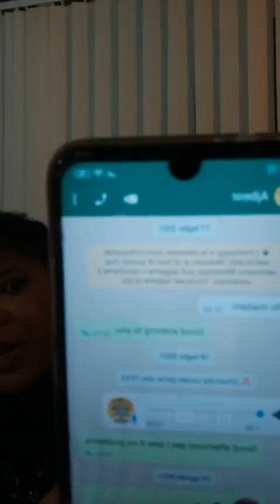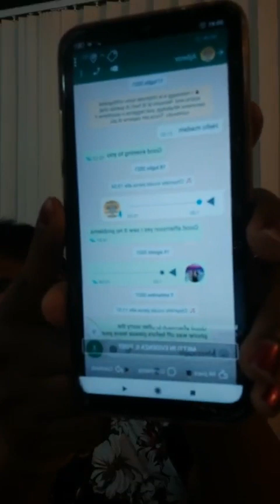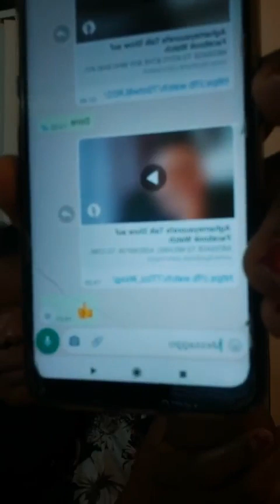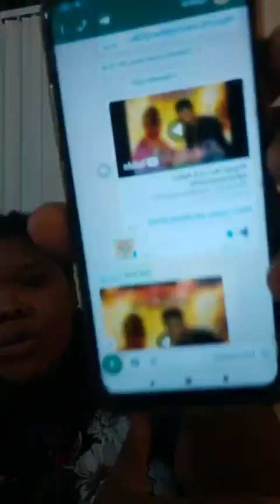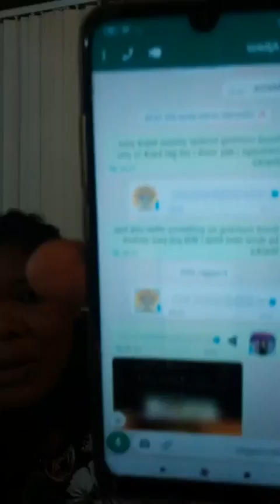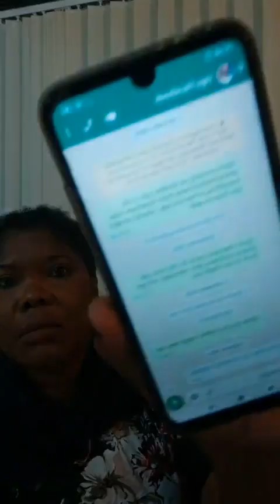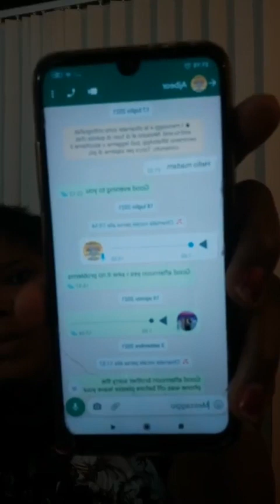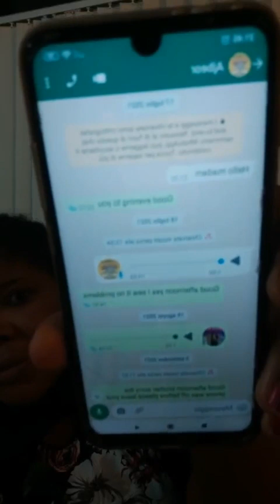HOW AJEPKAKO COME INTO MY WHATSAPP YOU GET 24 HOURS